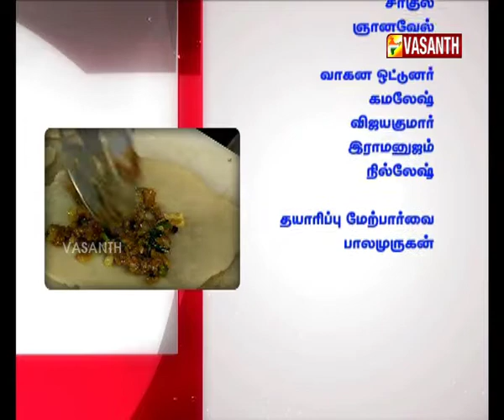Kichen kiladigal 27 07 16 EPI 616